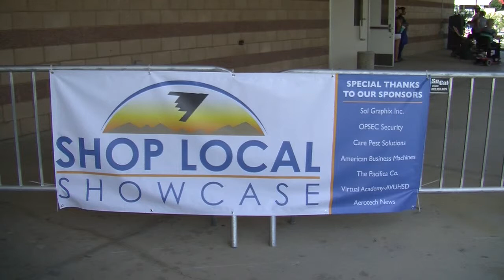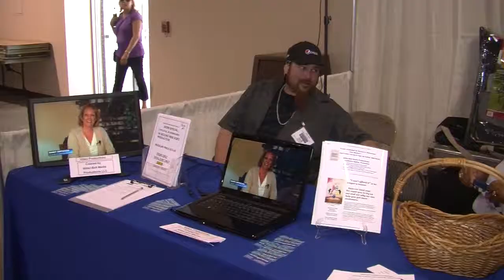lancaster chamber video blog feb 2015web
Stay informed of upcoming events with the Lancaster CA. Chamber of Commerce Video Blog. Sandy and Josh will give you some exciting news in this Video Blog. Become of Member of the Lancaster CA Chamber of Commerce Today and Promote your Business.